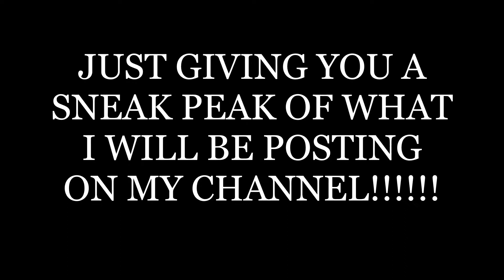The Grease Man: Channel Trailer